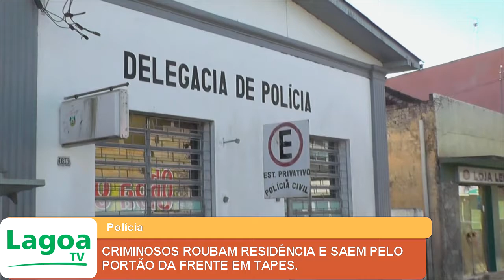CRIMINOSOS ROUBAM RESIDÊNCIA E SAEM PELO PORTÃO DA FRENTE EM TAPES.